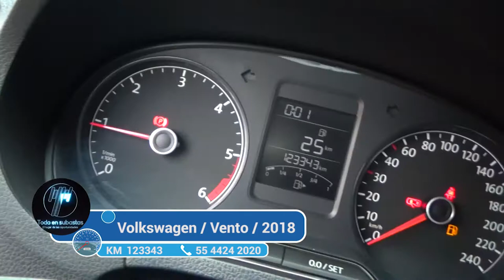Volkswagen / Vento / 2018 - 2158